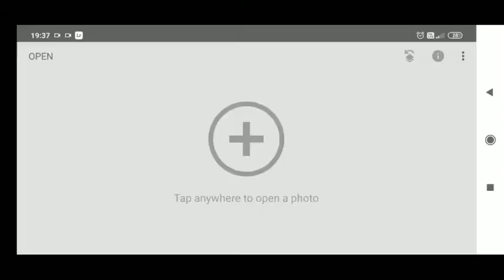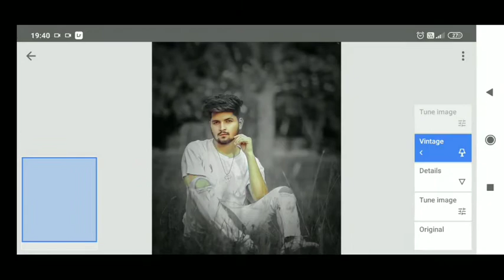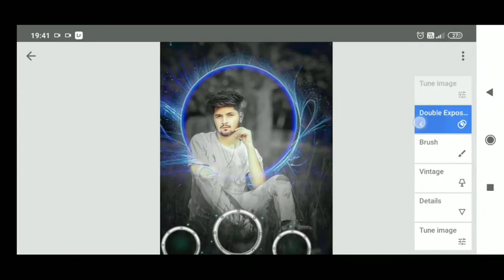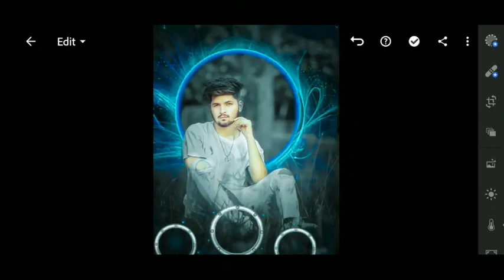snapseed creative photo editing | snapseed new editing 2021